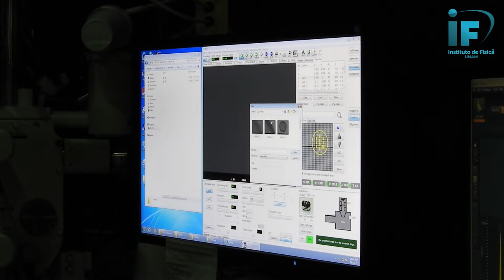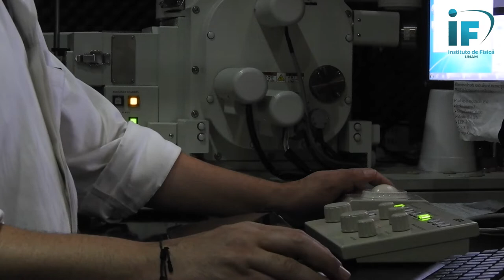Conoce al Laboratorio Central de Microscopia (LCM).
El LCM es un laboratorio que da servicios de preparación de muestras, así como de su análisis, empleando técnicas de microscopia electrónica, de fuerza atómica y óptica a diversos investigadores del Instituto de Física para apoyar proyectos de investigación en ciencia básica y a usuarios externos que lo requieran. Además, sirve como centro de apoyo a la enseñanza y capacitación de especialistas en las técnicas que se manejan en la unidad.
En el LCM se realizan servicios de microscopia óptica, microscopía electrónica de barrido, de transmisión y de fuerza atómica para dar soluciones en análisis de materiales y superficies a industrias como la automotriz, la farmacéutica, alimentaria, de pinturas y barnices, entre otras.
El LCM es un laboratorio que tiene implementadas las normas internacionales ISO 9001:2015 “Sistemas de Gestión de Calidad” y la ISO 17025:2017 “Competencia de laboratorios de ensayo” como laboratorio de investigación.